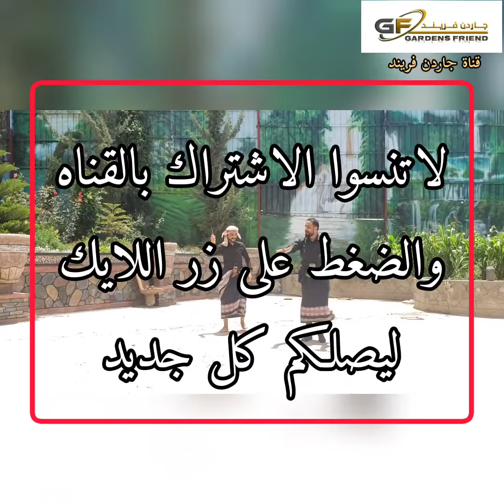اقوى رقصة برع جميل العنسي وفرقته(فرقة الجميل)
شاهد اقوى رقص برع للمرقصي المشهور جميل العنسي لايفوووتكم
فرقة الجميل للرقص الصنعاني والشعبي واحياء جميع الاعراس والمناسبات